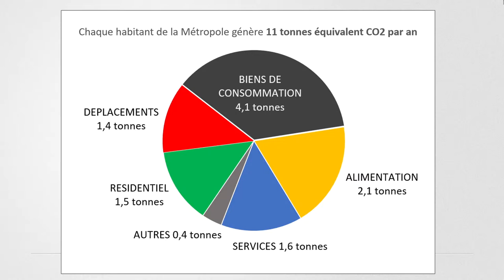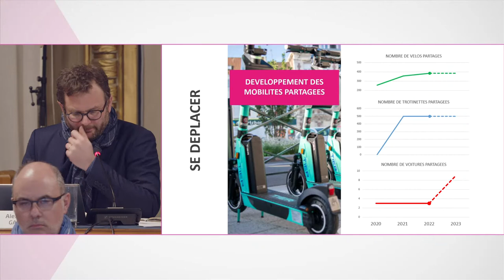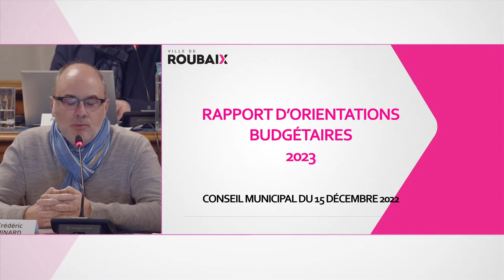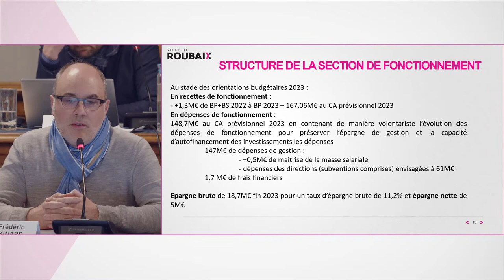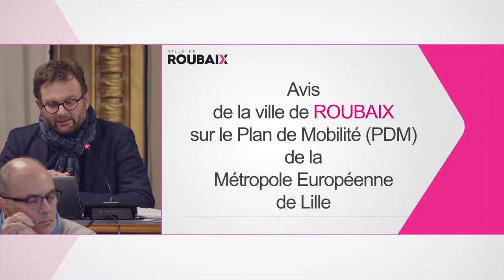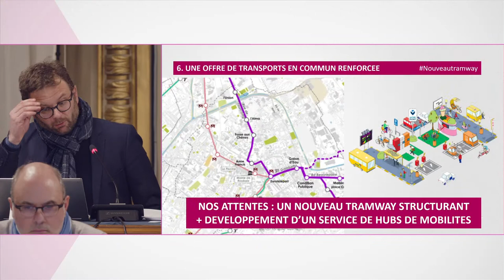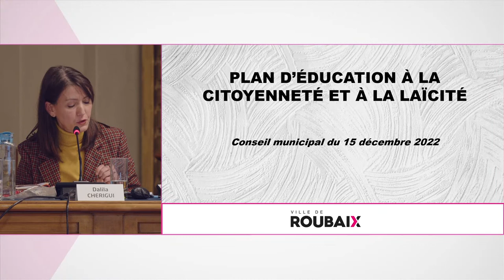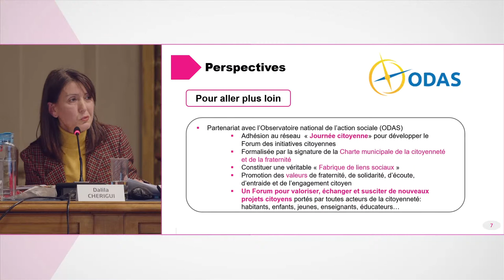Conseil Municipal du 15 décembre 2022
Retransmission en direct du Conseil Municipal de la Ville de Roubaix du 15 décembre 2022.